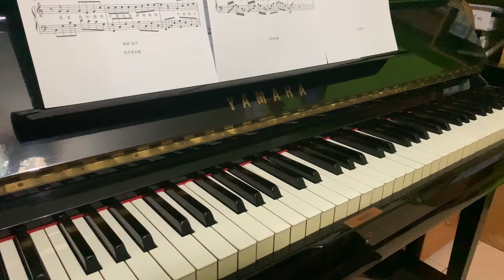Yuzi 【我应该去爱你】